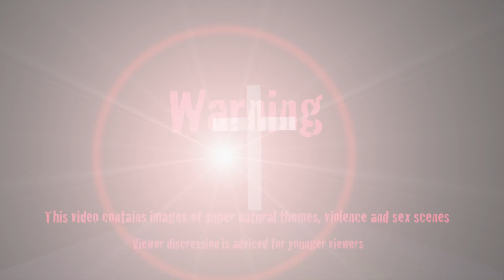Hell to Pay by Mad Cowboy Disease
Original song by Mad Cowboy Disease